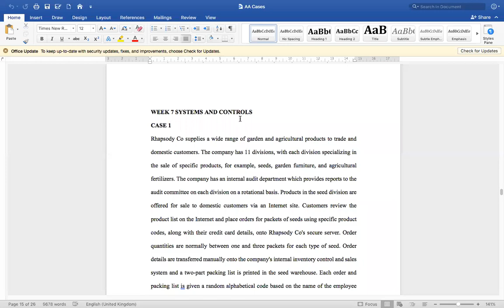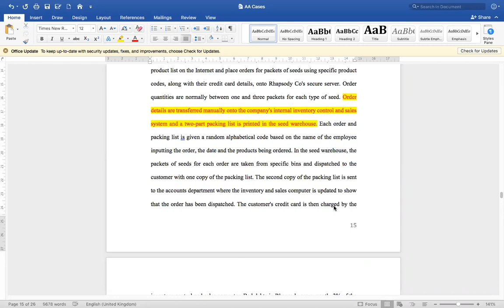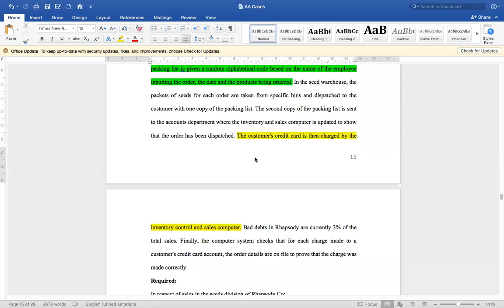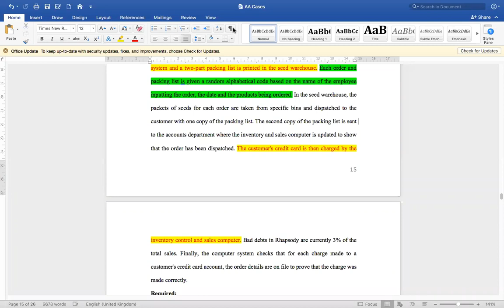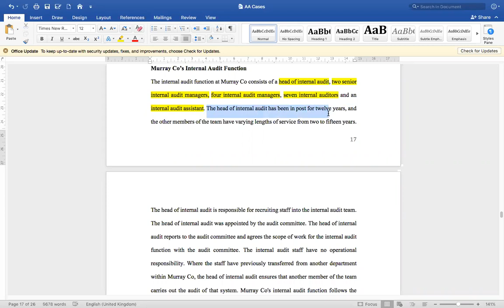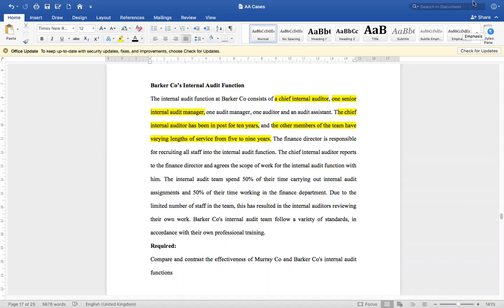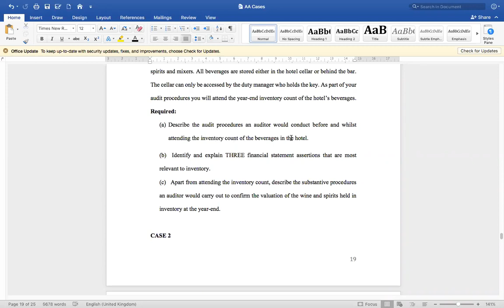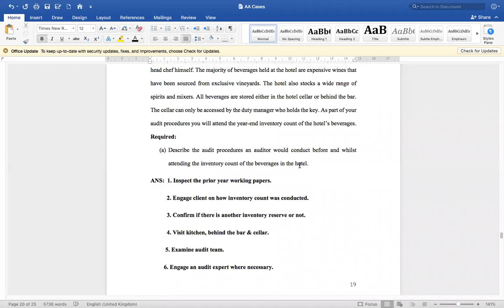AUDITING TUTORIALS 3 (LEVEL 300)